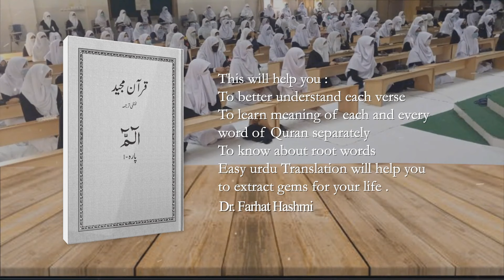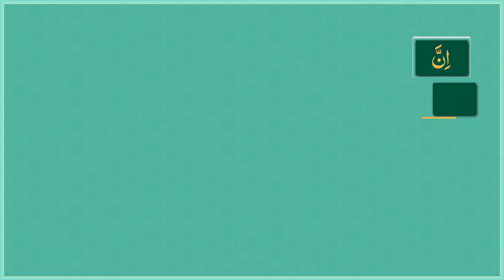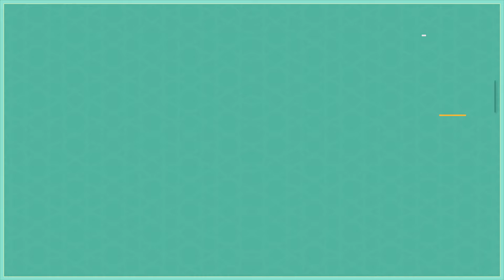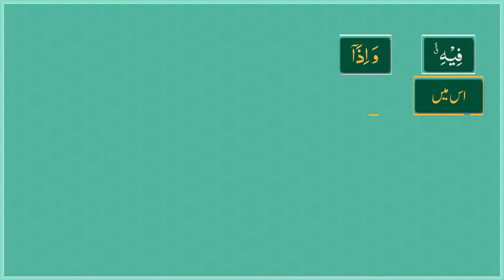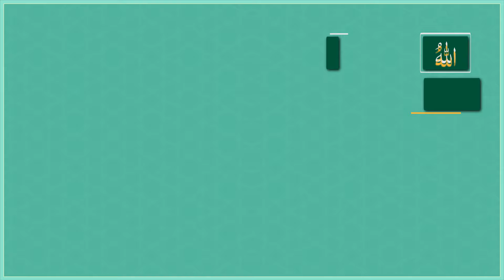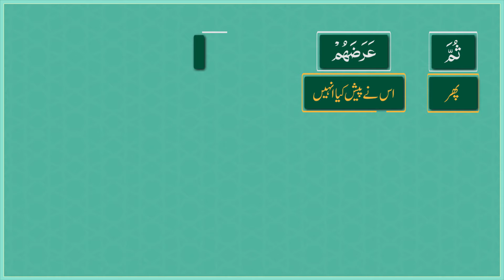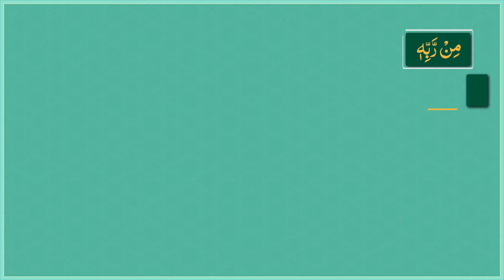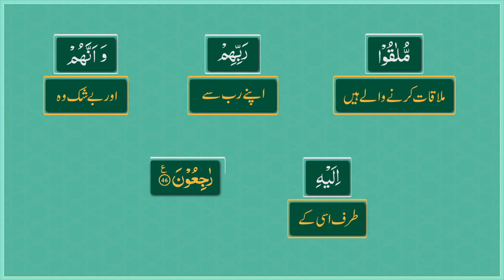Lesson: 1| Al-Fatihah: 1-7 & Al-Baqarah: 1-46 | Word to Word Translation l Dr. Farhat Hashmi